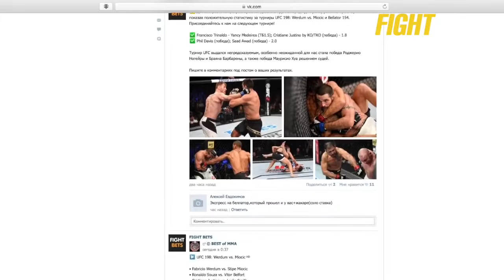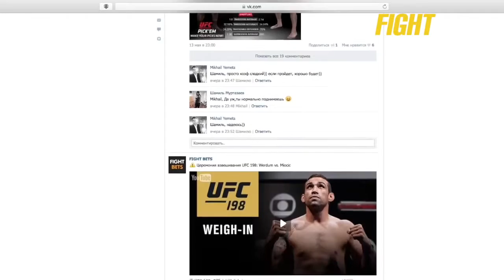New UFC champion, Minakov Bellator is stripped of his title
Relive the first match-up between Jon Jones and Daniel Cormier before their heated rivalry hits the Octagon again at UFC 200. This time Cormier is the champion and Jones is hungry to get the title back. Don't miss any of the action live on Pay-Per-View July 9th.